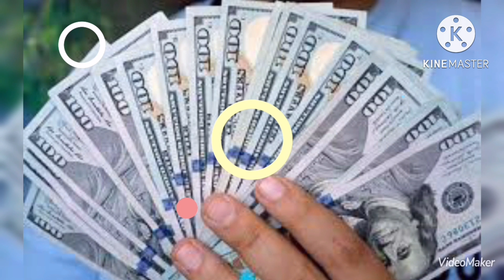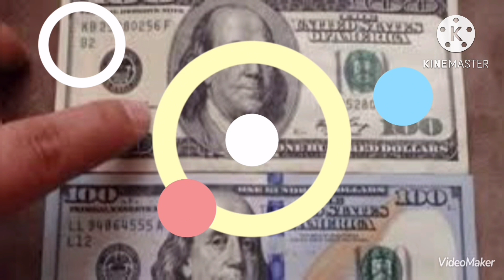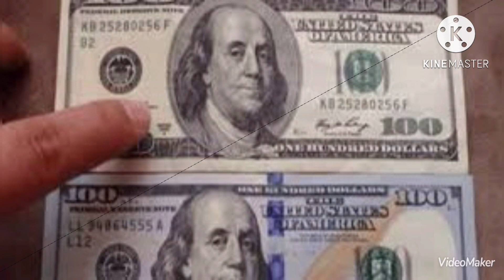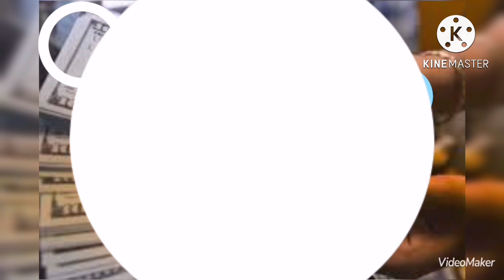تعويم الجنيه المصري اليوم